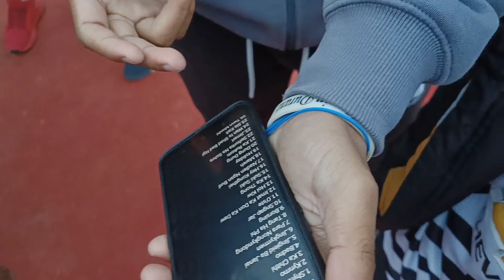Amazing Known Gentlemen React to STREET MAGIC! | Funny Reactions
@JSMagicNYC gave me permission to use this intro